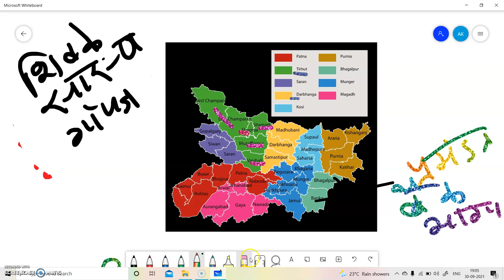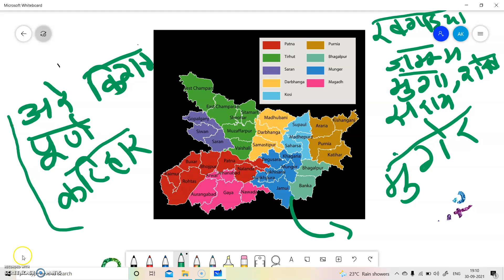BPSC MAP STUDY ,MAP FOR BIHAR EXAMS bpsc_uppcs ,bihar daroga,bihar si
PDF के लिए टेलीग्राम ग्रुप FOR PDF

?list=PLoE9UbKoRyQSsyZpaaaDXUoQ0aJCJUVIT